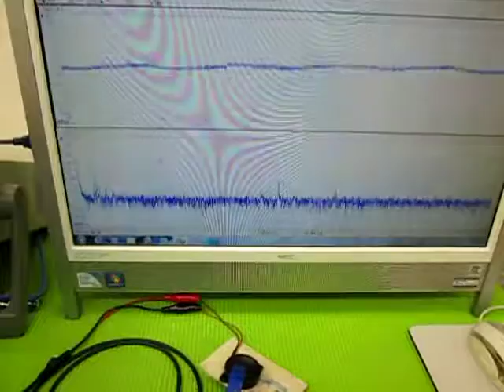音と超音波の組み合わせを利用した超音波制御技術 ultrasonic-labo